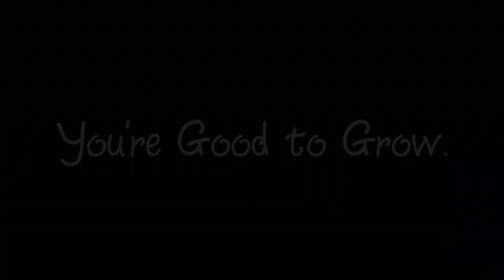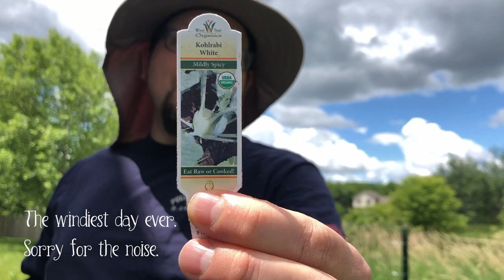Urban Yardening - Kohlrabi: What it is and how it grows! First Harvest.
This is the first year we are growing kohlrabi, and the results are stunning.  The bulbs are full and the greenery is lush.  We are so excited to have you along for this journey.